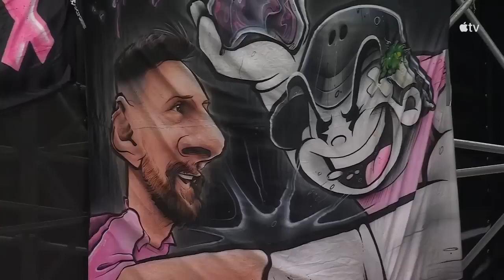inter miami vs orlando City 5-0 highlights All Goals-2024